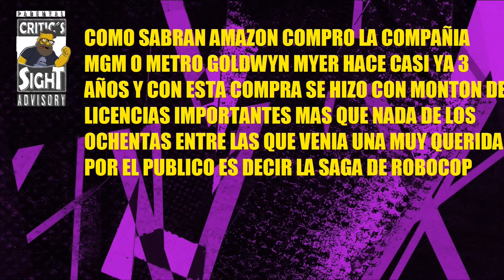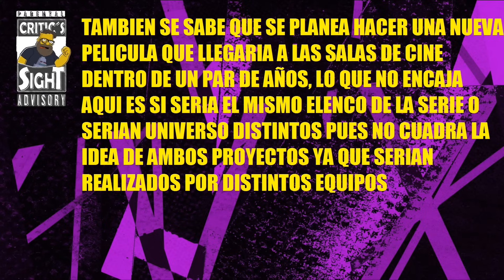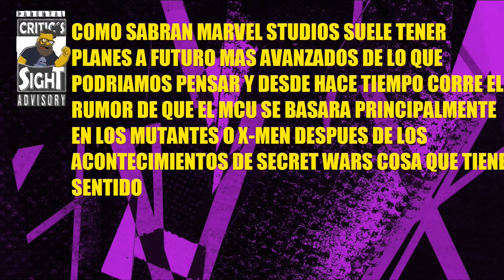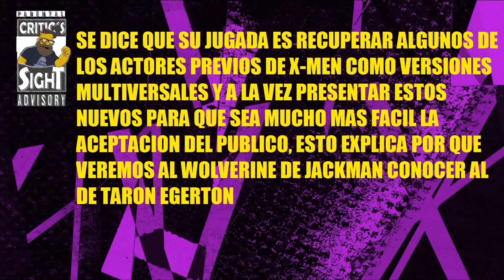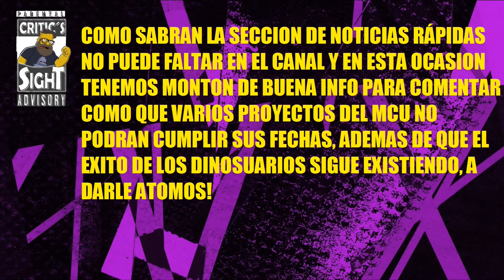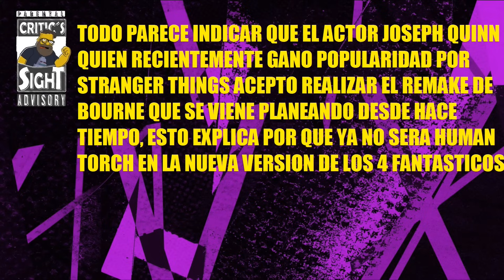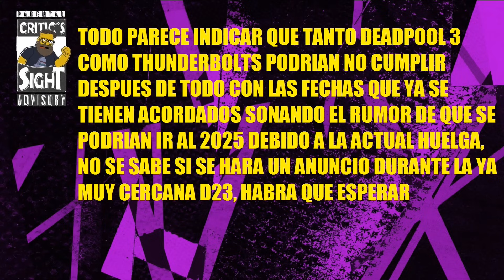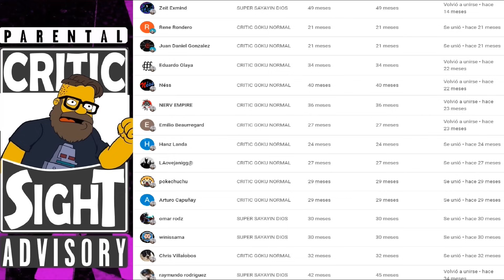SERIE Y PELÍCULA DE ROBOCOP INCLUSIVO, MCU SOLO DE X-MEN TRAS SECRET WARS, MULTI NOTICIAS CINE S1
En este video especial recopilo las noticias mas importantes del cine geek internacional como que ya hay planes de nuevos proyectos de Robocop aunque no suenan de lo mejor, como los mutantes seran los siguientes heroes del universo Marvel, monton de informacion rapida